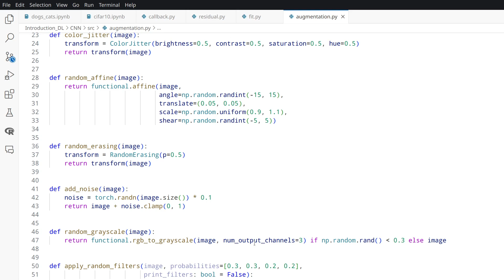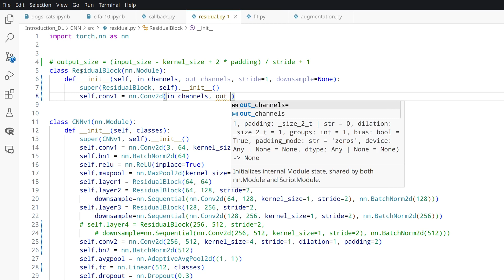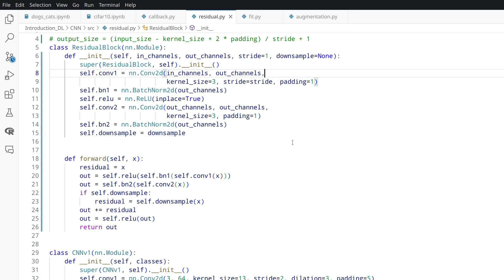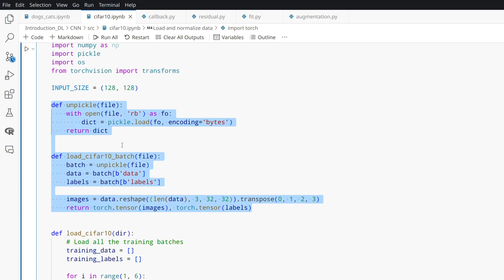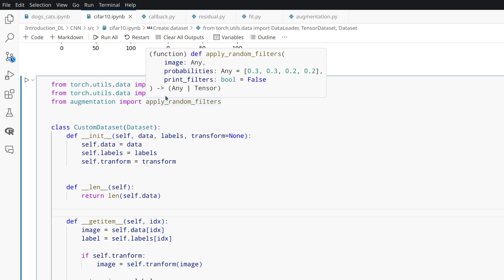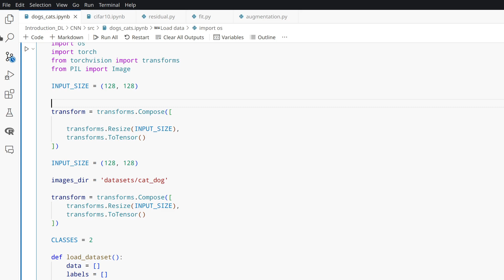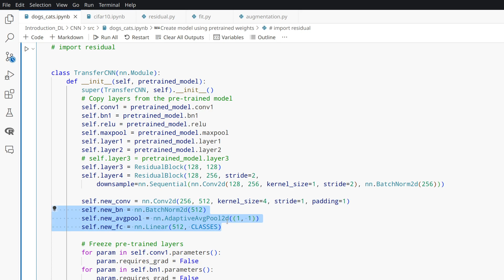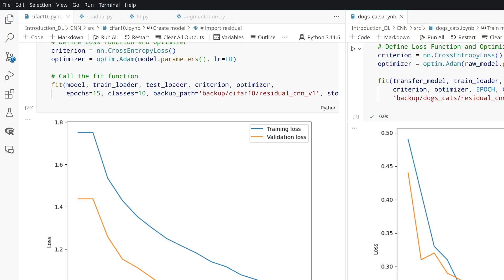Computer vision и сверточные нейронные сети. Работа с изображениями. Часть 2 - Практика.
Computer vision и сверточные нейронные сети. Работа с изображениями (январь 2024)
ЧАСТЬ 2 - Практика.
Ссылка на гитхаб со всеми материалами

Спасибо пиру maykitbo за практическую часть лекции.

Хотите попробовать себя в роли лектора? Обращайтесь в rocket к jhinelia (4epenaxa)
Есть идеи, что можно сделать лучше, пишите пиру jhinelia.
Разбираем конкретные задания или просто темы по программированию оффлайн и онлайн.
21 | Разборы | Канал